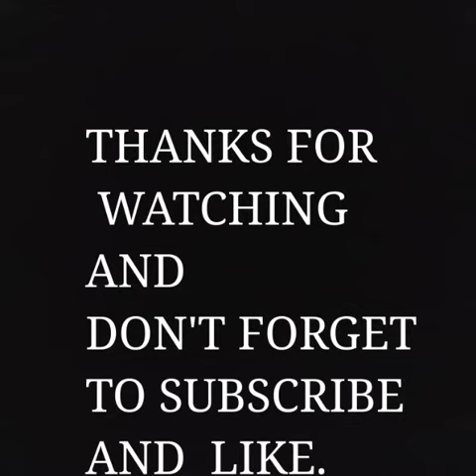Pickle Rick Rick and Morty Remix CHETREO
SONG BY CHETREO
VIDEO BY ESTEINAR123